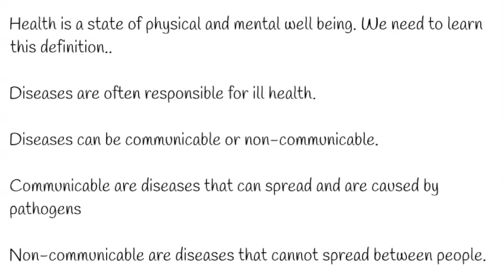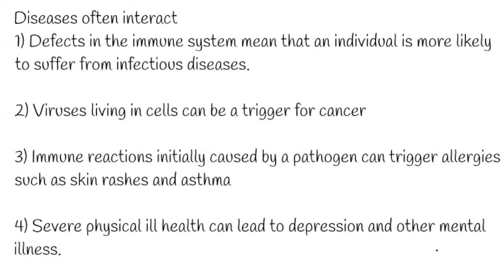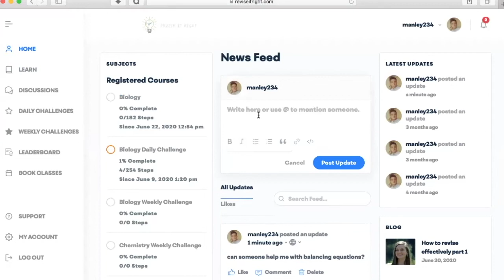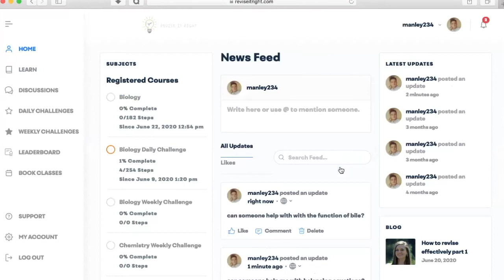GCSE Science Revision (Biology): Health and disease